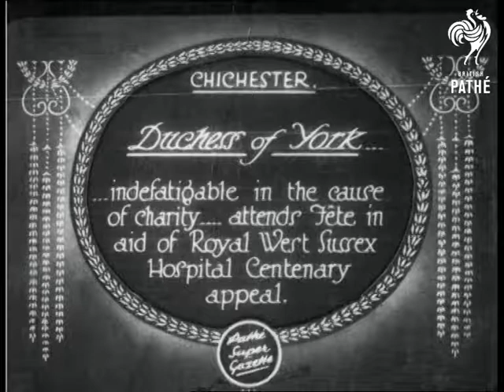Duchess Of York (1928)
Full titles read; "Duchess of York... - ...indefatigable in the cause of charity... attends Fete in aid of Royal West Sussex Hospital Centenary appeal."

Chichester, West Sussex.

M/S shows the Duchess of York (Queen Elizabeth, The Queen Mother) walking past a line of nurses, accompanied by a matron, at the fete.  M/S of the Duchess being presented with a bouquet of flowers by a little girl as a crowd looks on and photographers take pictures.

M/S of the Duchess standing on the steps of a building beside a small table; numerous children walk up the steps and hand her envelopes, presumably containing donations to the appeal, that she places in a bowl on the table.  One little girl forgets to give the Duchess her envelope and is swiftly ushered back to hand it over.
 FILM ID:724.08